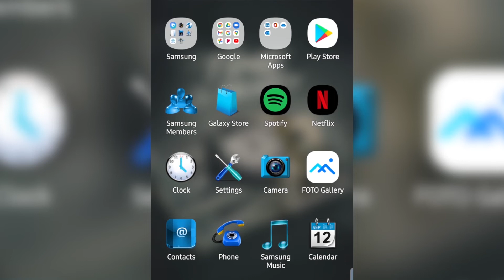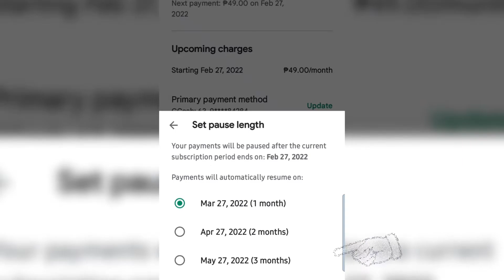HOW TO PAUSE PAYMENT OR CANCEL APP SUBSCRIPTION (2022)｜Google Play, Play Store and Android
Hi Guys,

Watch this video in full to how to pause payment or cancel app subscription
in Google Play, Play Store and Android.

CREATE GMAIL ACCOUNT WITHOUT PHONE NUMBER (2020)_Unlimited Gmail Account